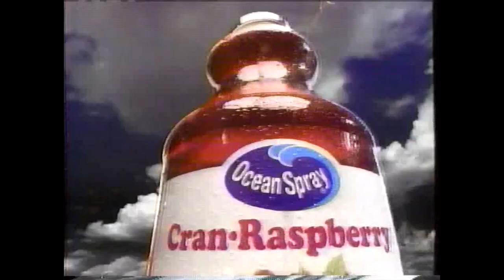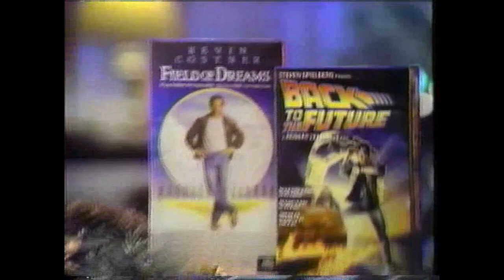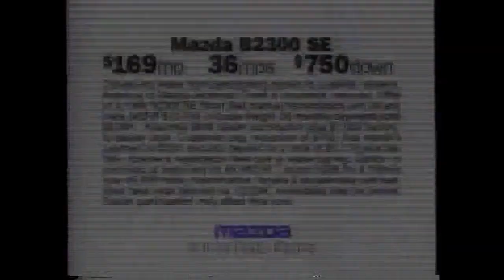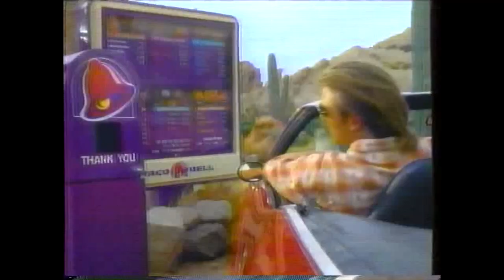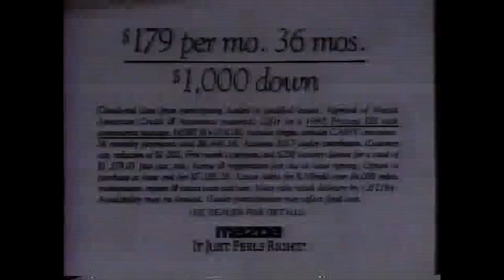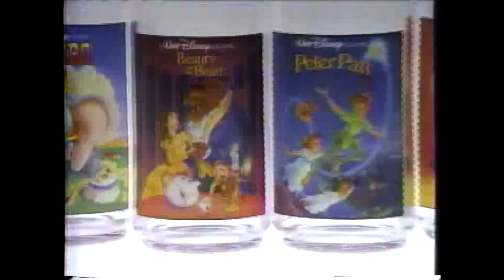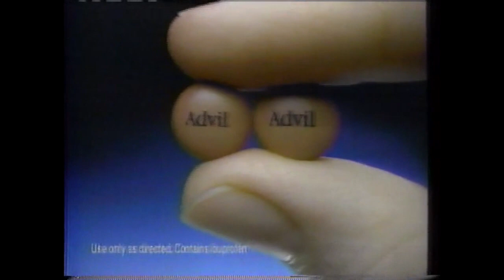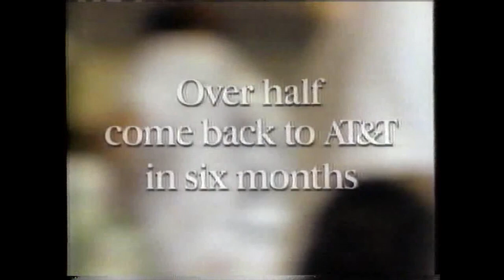FOX/WCCB commercials, 11/25/1994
Aired during "Beethoven" on WCCB-Charlotte.

00:00 "FOX Movie Presentation" bumper
00:06 "FOX Night at the Movies" sponsor bumper (Pizza Hut)
00:12 Pizza Hut (The Pagemaster)
00:42 JCPenney
00:58 Acuvue
01:27 Fisher-Price 2-speed Radio Controlled Racer
01:42 Halls
01:58 Ocean Spray Fruit Waves
02:13 Gillette Sensor Excel
02:43 Levi's 501
03:13 "M.A.N.T.I.S." promo
03:43 "X-Men" promo
04:04 McDonald's Holiday Film Fest
04:34 Sears
04:49 America's Dairy Farmers
05:04 Winterfresh Gum
05:34 FOX December promo
06:35 Carolina GMCTruck Dealers
07:05 Mazda Dealers (Mazda B-Series)
07:35 WCCB "The Simpsons" promo
08:05 WCCB "Coach" promo
08:11 "FOX Movie Presentation" bumper
08:17 "FOX Under the Helmet" promo/Wendy's (with Sam Mills)
09:21 "Grunt & Punt" promo
09:31 JCPenney
09:46 Energizer
10:01 "The Pagemaster"
10:16 "Miracle on 34th Street"
10:31 Robitussin
11:01 "FOX NFL Sunday" promo
11:31 "Party of Five" promo
12:01 Fisher-Price Great Adventures Castle
12:17 Taco Bell
12:25 Food Lion (Gold Lion Guarantee)
12:50 Matrix Biolage
13:02 "America's Most Wanted" promo
13:32 "Married... with Children" promo
13:43 "Madonna: Innocence Lost" promo
13:54 Super 10 Toyota Dealers
14:24 Uptons
14:55 Mazda Protegé
15:25 United States Satellite Broadcasting (USSB)
15:55 WCCB "The Simpsons" promo
16:05 "FOX Movie Presentation" bumper
16:11 FOX ID ("The X-Files")
16:17 Trident Strawberry Breeze
16:47 JCPenney
17:02 Vicks Formula 44
17:32 BrainBash!
17:47 Post Banana Nut Crunch
18:02 Norelco Speedrazor
18:17 Burger King (Disney Glasses)
18:47 "The Simpsons" promo
19:07 1994 Billboard Music Awards promo
19:51 Wendy's (Big Bacon Classic Combo)
20:06 Sears
20:22 Huggies UltraTrim
20:51 Campbell's Chunky Soup
21:07 "Married... with Children" promo
21:26 "Melrose Place" promo
21:48 Eyewitness News at 10 on FOX18 promo with Suzanne Stevens
22:13 WCCB "Eyewitness News on FOX18" promo
22:18 Kraft Singles
22:48 Belk
23:18 WCCB "Coach" promo
23:48 WCCB "The Simpsons" promo
23:54 "FOX Movie Presentation" bumper
24:00 Levi's 501
24:30 America's Dairy Farmers
24:45 Timex Indiglo
25:00 Advil
25:30 "White Fang 2" VHS
25:45 AT&T
26:15 T.G.I. Friday's
26:46 "Madonna: Innocence Lost" promo
27:16 "Beverly Hills: 90210" promo
27:37 "FOX Night at the Movies" sponsor bumper (Children's Tylenol)
27:36 Children's Tylenol
28:16 Pizza Hut (The Pagemaster)
28:46 JCPenney
29:01 Chex Party Mix (Peanuts)
29:16 Fisher-Price Dream Dollhouse
29:46 Matrix Biolage
30:01 409 Glass & Surface Cleaner
30:16 "The Simpsons" promo
30:47 "Party of Five" promo